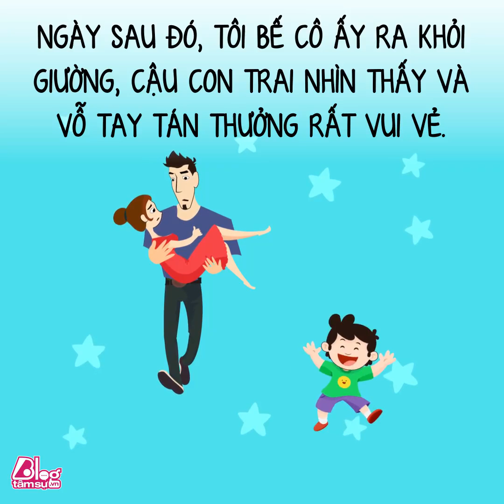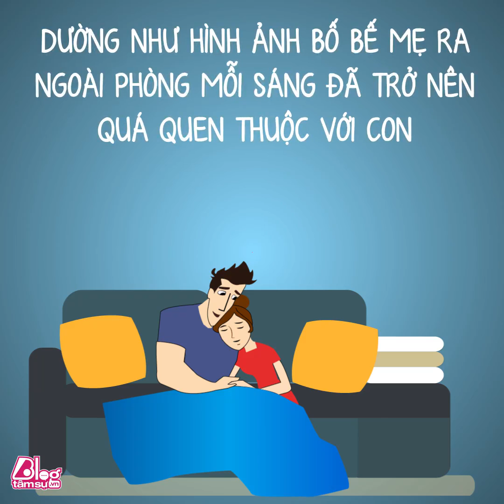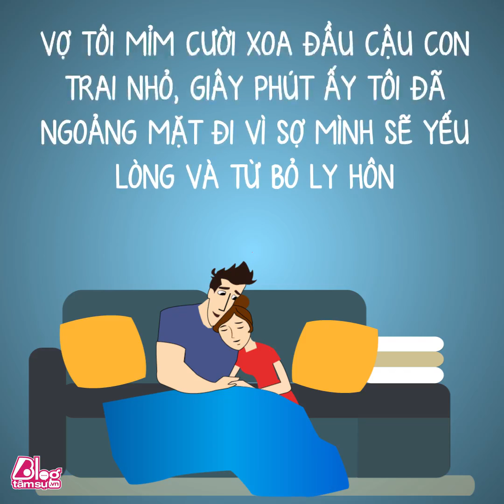Trong Veo nhé CÂU CHUYỆN THẤM ĐẪM NƯỚC MẮT VỀ TÌNH NGHĨA VỢ